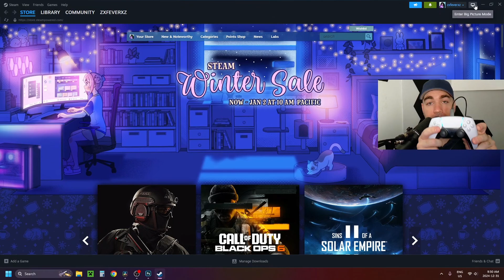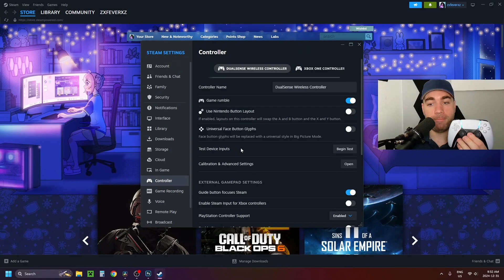How to Connect PS5 Controller to PC - Easy Guide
How to connect PS5 controller to PC? In this guide, learn how to connect, pair, or sync a PS5 controller to your Windows PC or laptop using a wired or wireless connection via bluetooth. Hope this helps!